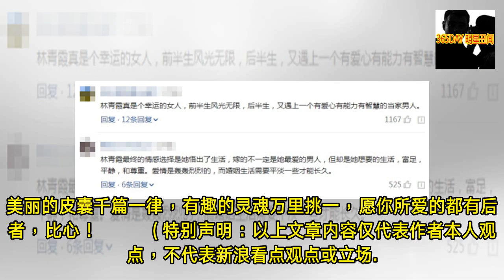69岁邢李原全家福：豪门中的一股清流，如今为林青霞建空中菜园！- 365DAY 明星丑闻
-  365DAY 明星丑闻 - 69岁邢李原全家福：豪门中的一股清流，如今为林青霞建空中菜园！- 365DAY 明星丑闻

- 富商娶女明星不算什么新鲜事，但多数都难以得到祝福，而邢李原与林青霞这对结婚了24年的豪门夫妻却是个例外。提及邢李原，虽然最近他因为被港媒爆出给妻子林青霞买了一栋价值数亿，还带空中菜园的豪宅而备受关注，但对于很多人来说他依旧是个“陌生”的存在，甚至也有不少人都不明白一代“女神”林青霞为何会嫁给其貌不扬、还有过一段失败婚史的他。实际上，抛开身家财富，就邢李原本身品格来说，他算是一个比较适合做老公的对象，要知道他虽然并非出身豪门，高中毕业后更是因为环境以及家境的问题无奈放弃了学业。然而邢李原还是凭借一腔热情以及不服输的冲劲，从Esprit香港分公司旗下小小一名员工，转身成为了该品牌的代理商，最终一步... - 365DAY 明星丑闻